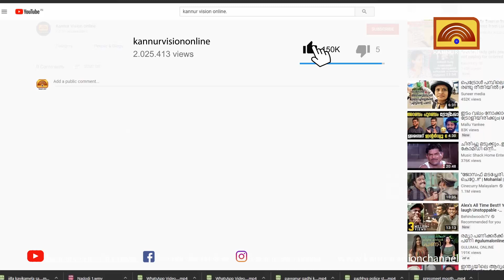കതിരൂർ സർവ്വീസ് സഹകരണ ബാങ്ക് കസ്റ്റമേഴ്സ് മീറ്റ് സംഘടിപ്പിച്ചു